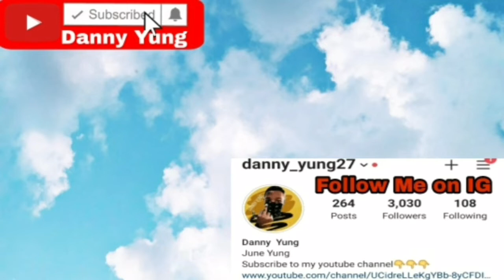Lamelo Ball 34 points career high vs Jazz